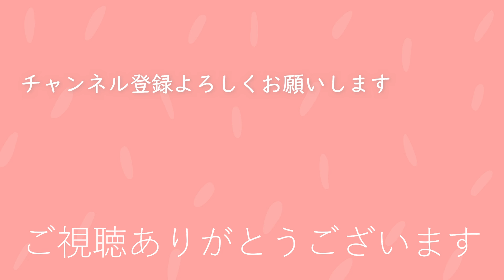親子で共感☆子育てトーク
〇チャンネル
担当　AYA + HIROKO +SAKURA

心軽やかに、
丸山敏雄の事
大好きな本の事
ワクワクする事
自分の感じている事を
発信するチャンネル♪

〇チャンネル